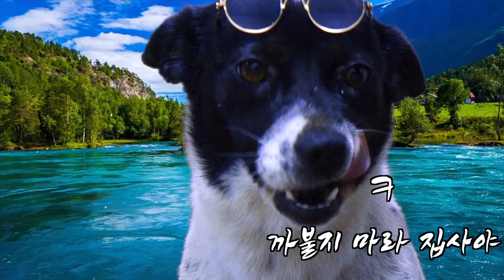베트남에선 코코넛배 한번 타줘야제~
특징:항상 배고픔

얼룩이의 세계여행기가 궁금하시다면?

(upload: Every Wednesday)

영상 제작에 정말로 큰 힘이 됩니다.

 ㅡㅡㅡㅡㅡㅡㅡㅡㅡㅡㅡㅡㅡㅡㅡㅡㅡㅡㅡㅡㅡㅡㅡㅡㅡㅡㅡㅡㅡㅡㅡㅡㅡㅡㅡㅡㅡㅡㅡㅡㅡㅡㅡㅡㅡㅡㅡㅡㅡㅡ

배우:얼룩이
특징: 먹을 때만 충성!
         그 외엔 이 노비 집사가 충성!

my cutie dog's name: piggy